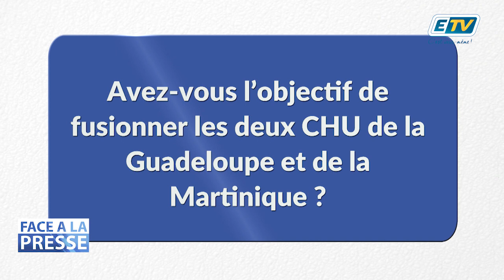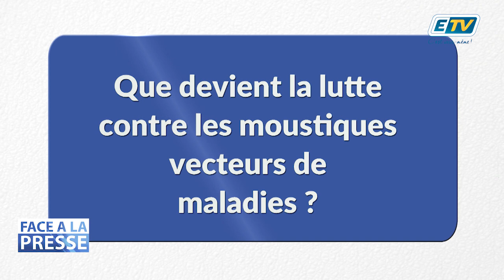FACE A LA PRESSE avec Valérie DENUX, Directrice de l'ARS Guadeloupe - Partie 2